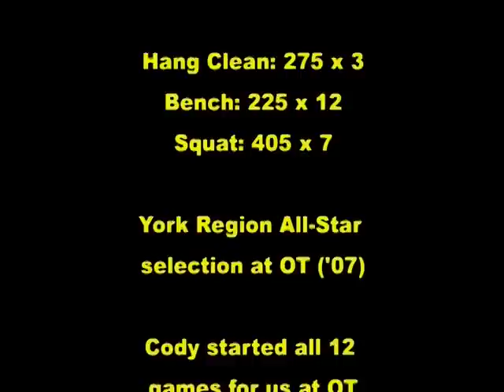Cody Millett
2008 Highlights